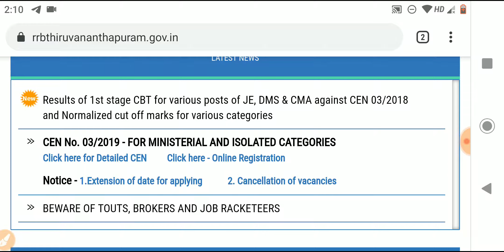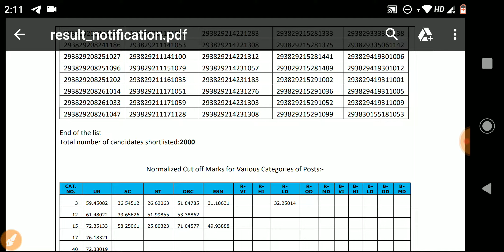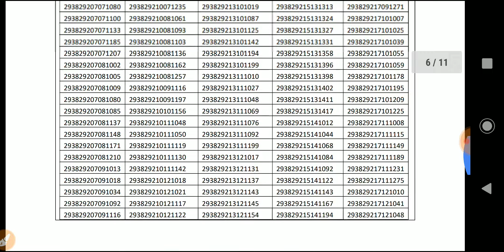rrb je cbt1 result out || rrb je cbt2 exam date ghosit hua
rrb timeline
rrb je cbt1 cutoff
rrb je cutoff
rrb je cutoff kitna jayega
rrb je official cutoff
rrb je hard shift
rrb je easy shift
rrb je passing marks
rrb je result kab tak aayega
rrb je cbt2 kab hoga
rrb je cbt2 preparation
rrb je cbt2 strategy
rrb je normalization cutoff